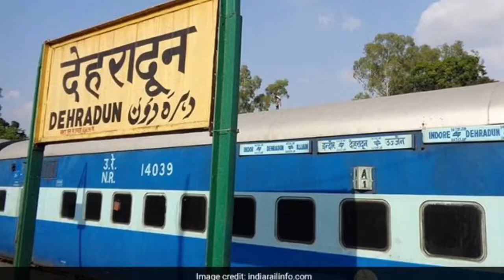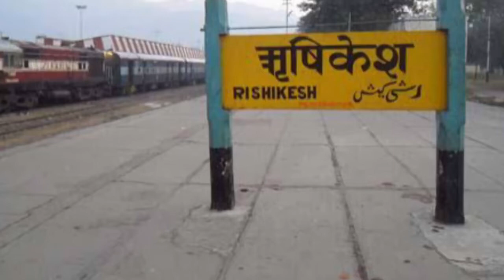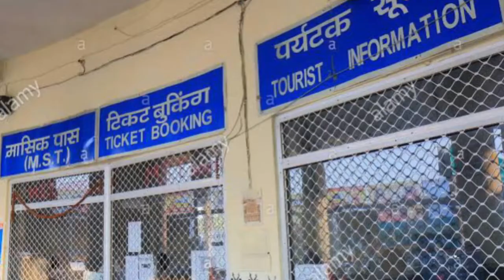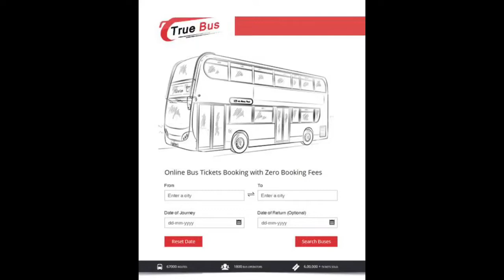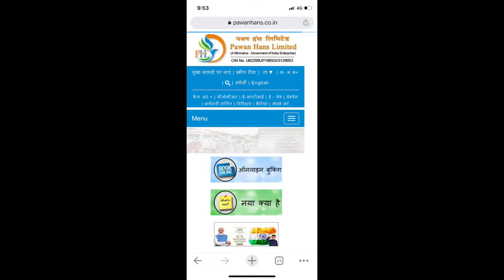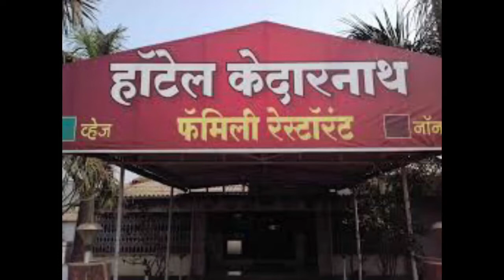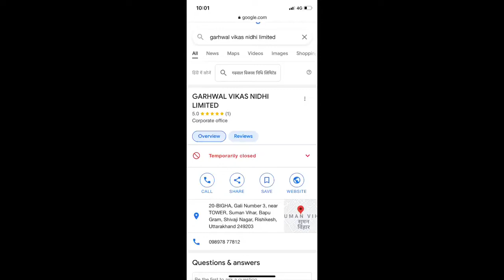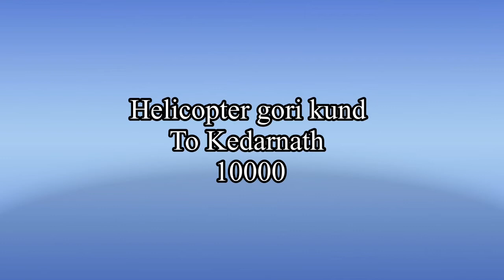kedarnath yatra 2022 / kedarnath yatra tour guide / complete tour plan /letest update for kedarnath